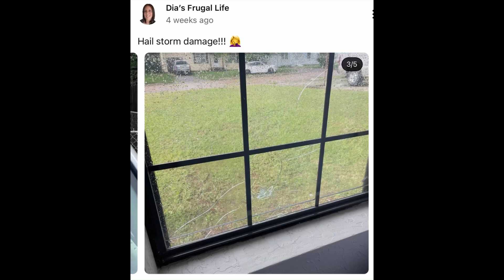Quick update on the broken window 🪟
COFFEE CLUB members will enjoy a New Yearly Channel Sticker design for free as a huge thank you for all the love and support!

Jackery Power Station 240, 200watts
Bluetti Power Station AC200P 2000watts
Bkuetti Power Station EB3A 600watts
BougeRV 23 qt., 12 volt fridge or freezer
BougeRV 9BB Cell 200 Watts Mono Solar Panel
Van Life Kitchenette opt (Multipurpose Shoe Rack Bench)
Butane Stove
5-gallon bucket food grade
18inch heigh bed frames
Milliard Trifold Mattress (cot size)
Milliard Trifold Mattress (Twin size)
MAXYOYO Minimalist Japanese Futon
MAXYOYO Daybed Mattress
Insulated tumbler, 40 oz, REDUCE
Insulated tumbler 24 oz, REDUCE
Rubbermaid Food container combo set 5.5 cup and 8.5 cup
Rubbermaid food container set 5.5 cup
Rubbermaid divided Meal Prep food container set 5.1 cup
Ziplock twist top food container
Mason Jar Lids wide mouth screw top
Farberware Ceramic Knife
Presto Poplite, popcorn air popper
Aroma Rice Cooker (6 cup cooked, 3 cup uncooked, 1.5 qt)
Instant Pot 3qt
Steamer basket, 3qt Instant Pot
Tempered Glass Lid, 3qt Instant Pot
silicone lid, 3qt Instant Pot
Stainless Steel insert Pot, 3qt Instant Pot
Instant Pot 2-Pack Sealing Ring, 3qt
Airfryer (DASH brand)
Airfryer (InstantPot brand)
Airfryer Silicone Pot with Handle
NuWave Induction cooktop
Corelle 12-Pc Dinnerware Set
PlanetBox Launch Lunchbox
PlanetBox Rover Lunchbox
PlanetBox Shuttle Lunchbox
Rimmel Stay Glossy Lip Gloss
Garnier Fructis Curl Airdry Cream
Native Deodorant
GSI Outdoors Glacier Stainless Steel Tea Kettle 1 qt.
Melitta Filter Coffee Maker, Single Cup Pour-Over
MSR Alpine stainless bowl
MSR Alpine Stainless Steel Stowaway Camping Pot
MSR Alpine Stainless Steel Camping Plate
Light my Fire steel Scout - Flint and Steel fire Starter kit - 1/4" Ferro Rod
Ryobi One cordless electric mower 18 volt
18 volt replacement battery option for a Ryobi One
Ryobi One 18 volt lithium, 2 pack battery
generic1 Ryobi One 2 batteries and charger
Ryobi clip on fan and battery with charger and bag kit